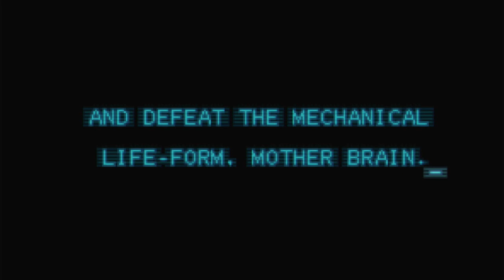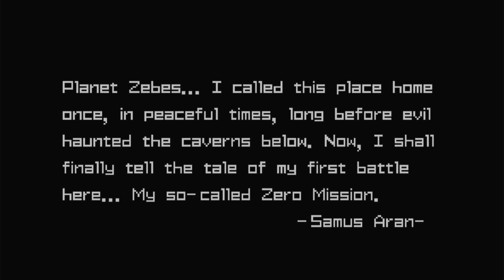Metroid: Zero Mission (Part 1, Pilot): Samus's 1st Battle: The Zero Mission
Samus Aran, a space hunter, has been dispatched to a planet called Zebes (which is pronounced ZEB-is) to exterminate all Metroid organisms and defeat the mechanical life-form known as Mother Brain. Samus once called Zebes home in peaceful times long before evil haunted the caverns below. Join Samus Aran in her first battle on Zebes...her so-called Zero Mission.